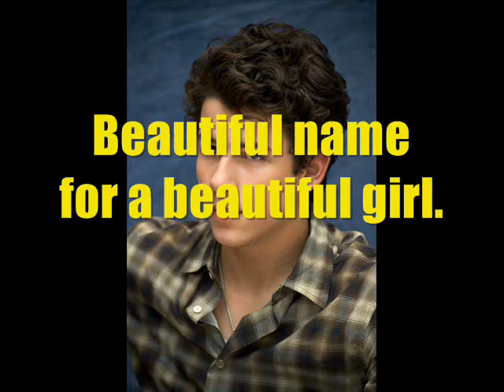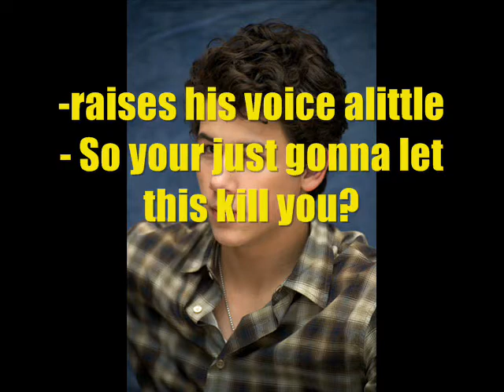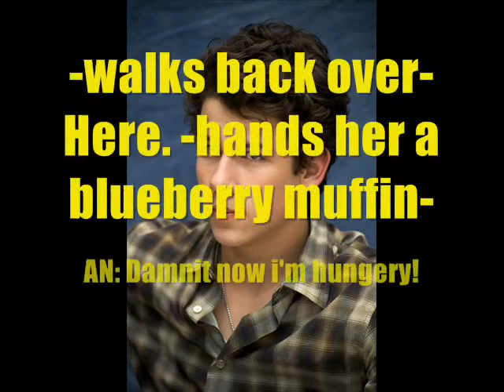My Own Personal Hell Episode 2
Okay this is dedicated to Anjelica for bugging me to death to upload this. Okay this is officailly my favorite song now, deal with it.

Song;
Definetily Maybe- FM Static